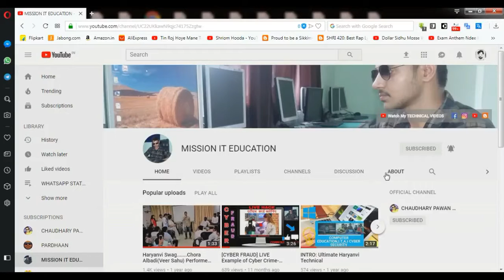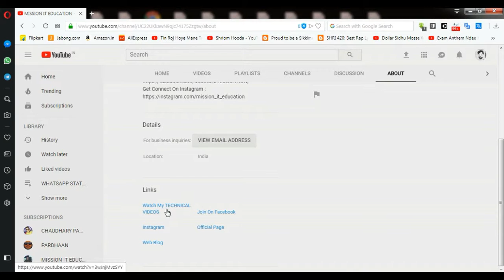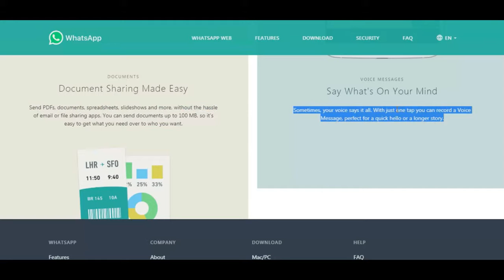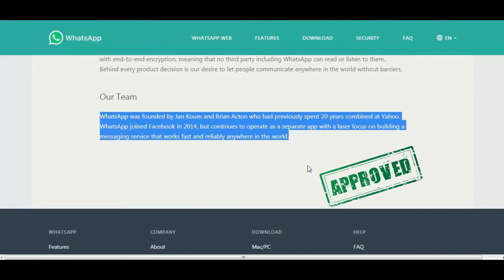What is Whatsapp App |Whatsapp Messenger | BillionUser || Mission I.T Education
IAM HERE TO GAVE YOU INFO ABOUT 1 Billion Community Application called "Whatsaap"
if you really Like Than must Share the video ||

अपणी बोली न आगै बढाण खातर जी लाकै शेयर करो !!.
इस विडियो को ज्यादा से ज्यादा शेयर करना ताकि आपकी तरह और भाई भी अपणी बोली में कंप्यूटर के इस ज्ञान को प्राप्त कर सकें  :PAWAN SOHLOT

All Social Links Are Encrypted :
Musical.ly - @chaudharypawansohlot